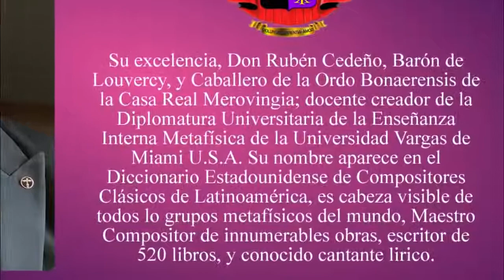Tutorial Pillars of Metaphysics - Ruben Cedeño (English Subtitles)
Pillars of Metaphysics Tutorial by Ruben Cedeño in Mexico city on the 18 of August 2020.